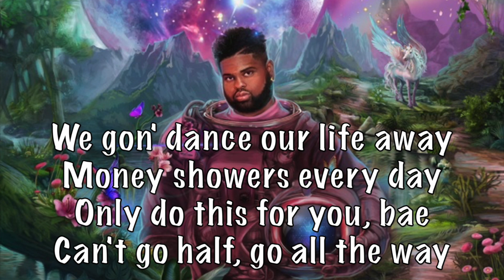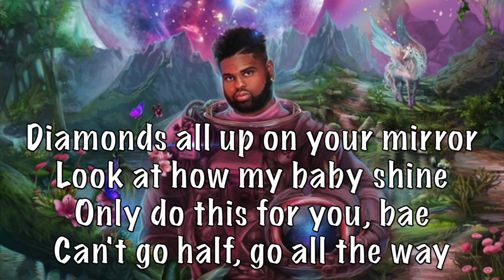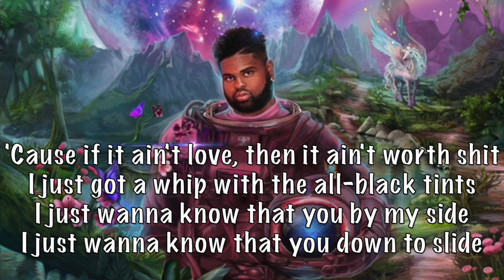Pink Sweat$ - Ride with Me acoustic karaoke instrumental plus guide vocal